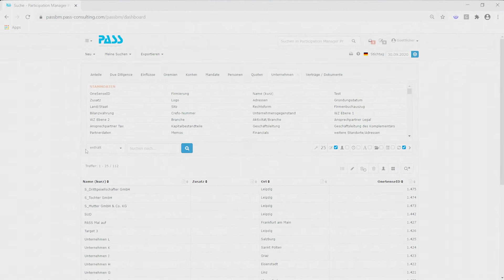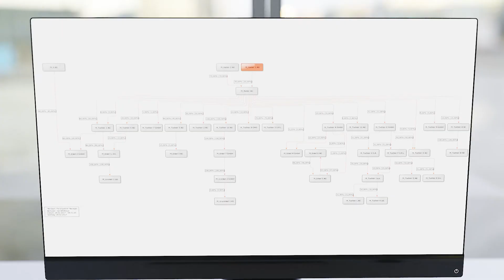PASS Beteiligungsmanagement (Kurzversion)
PASS Beteiligungsmanagement für Konzerne/Banken, Private Equity/Venture Capital und Kommunen – Unser zentrales Verwaltungssystem für alle beteiligungsrelevanten Daten und Dokumente.